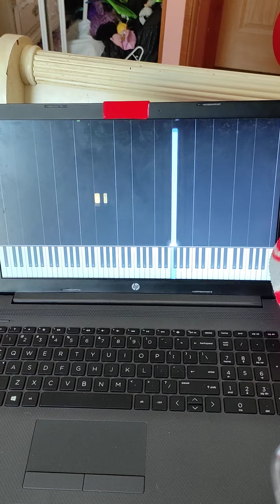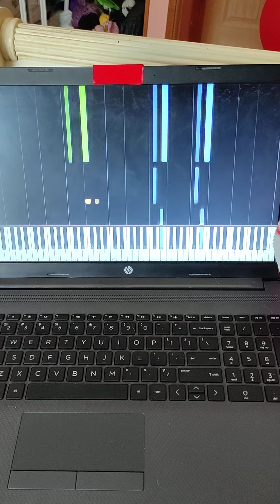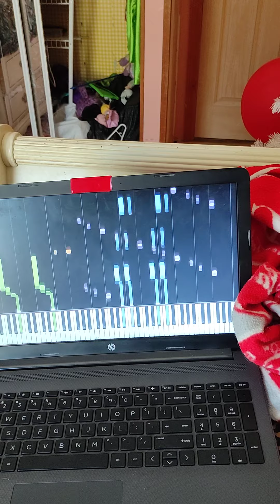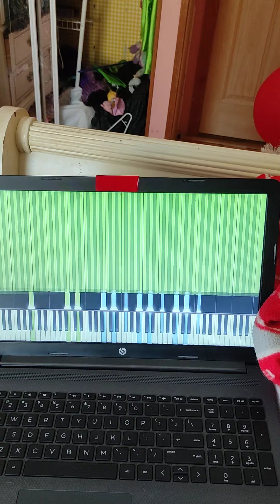RUSH FARANDOLE 10